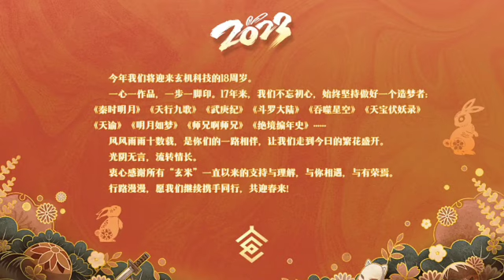Episode 158 | SWALLOWED STAR season 5 | Alur cerita donghua terbaru dan terbaik